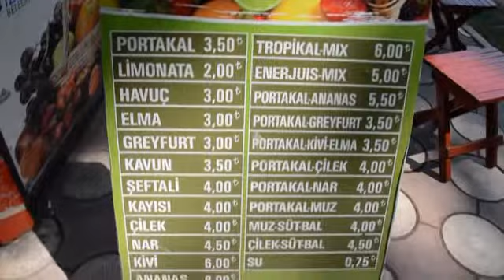SERİNLEMEK İÇİN VİTAMİN DURAKLARINI SEÇİN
İZMİT BELEDİYESİ
                       BASIN YAYIN VE HALKLA İLİŞKİLER MÜDÜRLÜĞÜ

BASIN BÜLTENİ  BASIN
 BÜLTENİ   BASIN BÜLTENİ    BASIN
BÜLTENİ

Yaz sıcaklarının yoğun şekilde yaşandığı bugünlerde İzmit Belediyesi’nin örnek projelerinden olan vitamin durakları büyük ilgi görüyor.
Belediye Başkanı Dr. Nevzat Doğan’ın yaklaşık 8 yıl önce vatandaşların doğal meyve suyu içmeleri için faaliyete geçirdiği vitamin duraklarından ayda ortalama 10 bin kişinin yararlandığı öğrenildi. Halen Sabri Yalım Parkı, Yürüyüş Yolu Leyla Atakan Caddesi köşesi ile Fevziye Parkı’nda faaliyet gösteren vitamin duraklarında vatandaşlara tamamen organik meyve suları servis ediliyor. Hijyen ve temizliğe büyük önem verilen vitamin durakları sayesinde yazın sıcak günlerinde vatandaşlar serinleme imkanı da buluyor. 24 çeşit meyve suyunun müşterinin gözü önünde hazırlandığı vitamin duraklarındaki fiyatların piyasaya göre oldukça ekonomik olduğu da kaydedildi

PORTAKAL 3,50 ₺  TROPİKAL-MİX 6,00 ₺
LİMONATA 2,00 ₺  ENERJUIS-MIX 5,00 ₺
HAVUÇ 3,00 ₺  PORTAKAL-ANANAS 5,50 ₺
ELMA 3,00 ₺  PORTAKAL-GREYFURT 3,50 ₺
GREYFURT 3,00 ₺  PORTAKAL-KİVİ-ELMA 3,50 ₺
KAVUN 3,50 ₺  PORTAKAL-ÇİLEK 4,00 ₺
ŞEFTALİ 4,00 ₺  PORTAKAL-NAR 4,00 ₺
KAYISI 4,00 ₺  PORTAKAL-MUZ 4,00 ₺
ÇİLEK 4,00 ₺  MUZ-SÜT-BAL 4,00 ₺
NAR 4,50 ₺  ÇİLEK-SÜT-BAL 3,50 ₺
KİVİ 6,00 ₺  SU 0,75 ₺
ANANAS 8,00 ₺  SAHLEP 2,50 ₺

FOTO: İzmit’teki vitamin duraklarına, vatandaşların yoğun ilgi gösteriyor.

NOT: Belediyemizle ilgili bütün haberleri internet adresimizden takip edebilirsiniz.